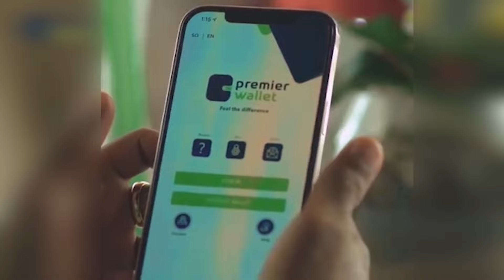Dadkii ugu badnaa oo ka barakacay Degmada Dooloow kaddib fatahaadda Wabiga Jubba.